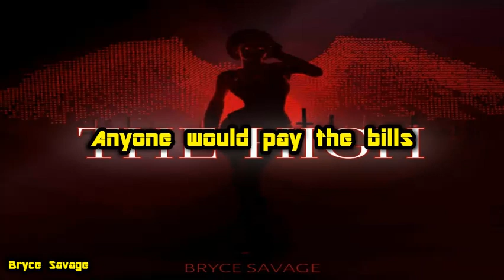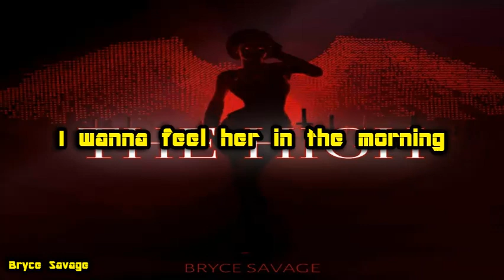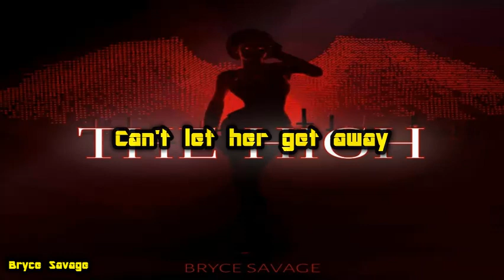Bryce Savage - The High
LYRICS:
She got that innocent face, but a dirty little mind
A body like that should be a crime
She'll take over your life without warning
Got you addicted to the high in the morning
Long legs and she tastes so fine
I just wanna fuck around and make her mine
'Cause she took over my life without warning
Now I'm addicted to the high in the morning

She a freak and yeah, she know it
Don't believe her, then she'll show it
She got a body that's hypnotic
She get everything 'cause if she want it, then she got it
She a baddie, a little bratty
Anyone would pay the bills just to have her call 'em daddy
A pretty savage, she living lavish
Just wanna feel her in the dark, I gotta have it

Tattoos, her 'fit got me feeling some way
Those eyes and lips on a bad little face
She's one I'd miss, can't let her get away
I wanna feel her in the morning